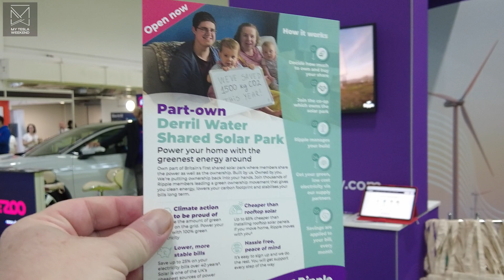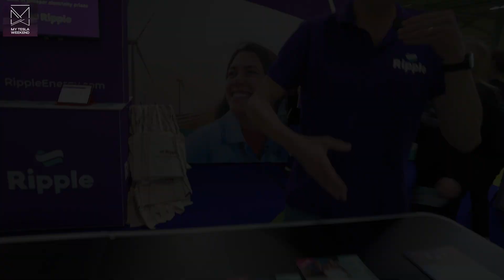Grid-scale green energy pricing AT HOME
The big dogs get insanely cheap prices on renewable energy, while us poor folk at home get a raw deal, or no deal at all. What if we could buy into a sliver of a mega-installation and get the full benefit from our investment?